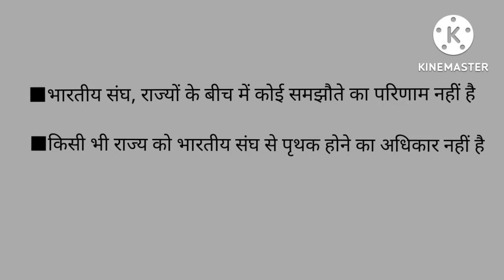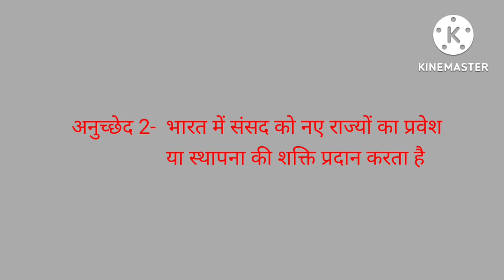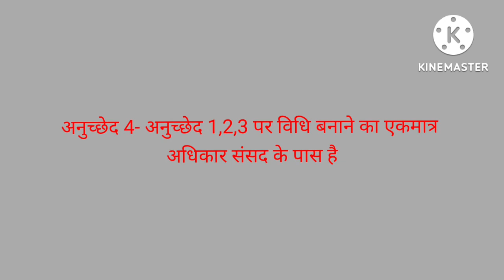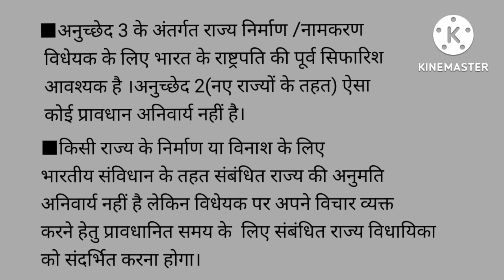Indian Constitution Article 1,2,3,4 l by Sachin Srivastava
Article 1,2,3,4
अनुच्छेद 1,2,3,4
विनाशी राज्यों का अविनाशी संघ
भारत की राजपद्धति